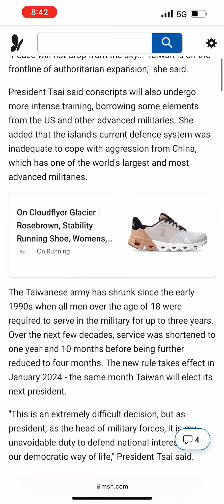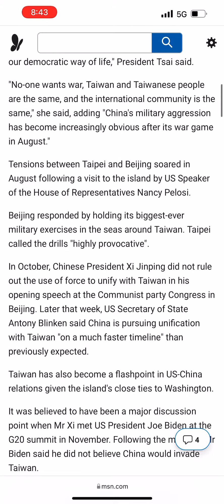Taiwan extends mandatory military service period to counter China threat